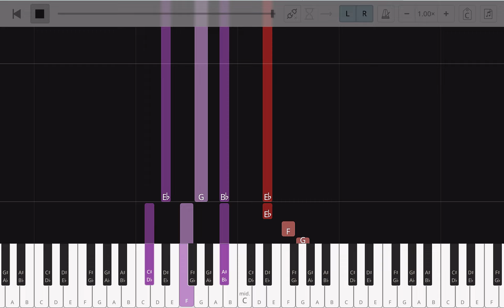How To Play "Tu Hi Re” (Easy) from Bombay | Bollypiano Tutorial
Learn how to play "Tu Hi Re” (Easy) by A. R. Rahman

Become a Bollypiano member and gain access to:

• 1,000+ arrangements with our interactive sheet music player
• 2,000+ accurate and downloadable music sheets & MIDI files at discounted rates